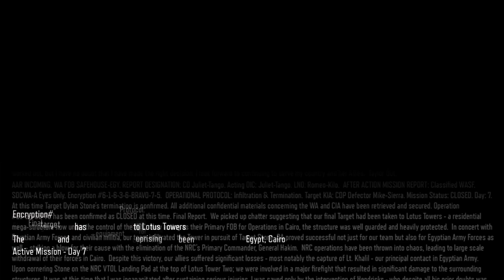Call of Duty: Black Ops 3 [PC] Walkthrough Gameplay - Part 10 - Lotus Towers